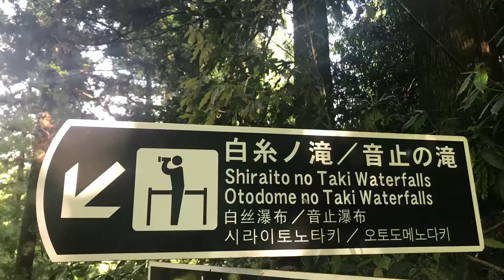Shiraito and Otodome Falls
While in Fuji, we went to a couple waterfalls located in the Fuji-Hakone-Izu National Park. It was very cool and the waterfalls are only about 5 minute walk from each other. The Shiraito Falls were definitely more spectacular because when standing below it your basically surrounded by waterfalls from all sides. Definitely a must see if you find yourself nearby. Song is “Beyond a Shadow of a Doubt” by Masked Intruder.